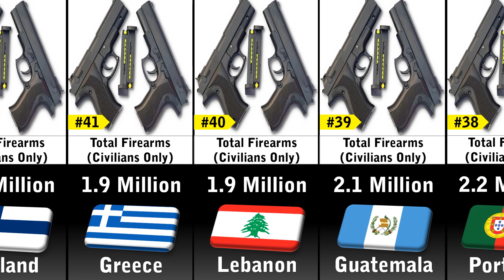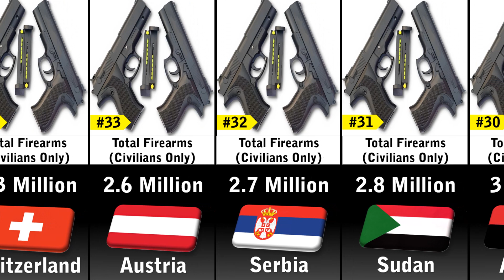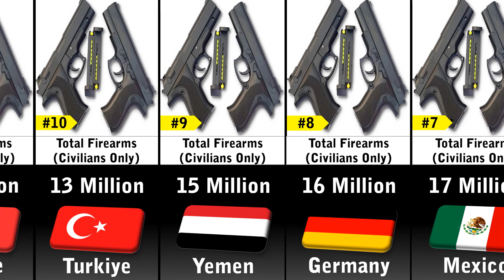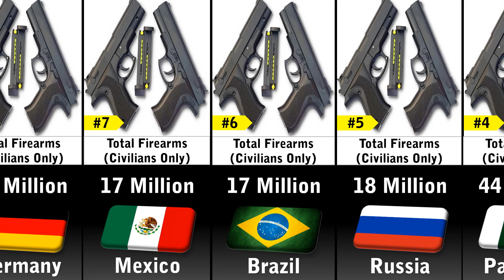Gun Ownership by Country 2023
In this video you'll see a list Gun Ownership by Country 2023